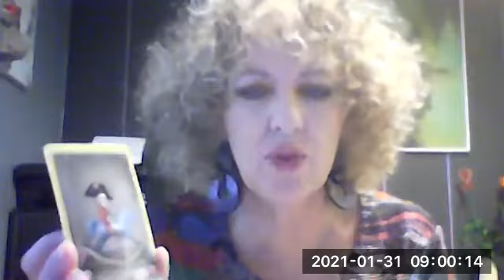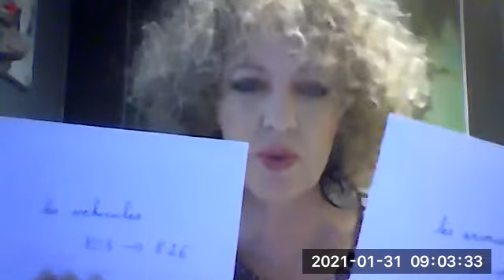le secret pour capter le caractère ou l'état d'esprit de quelqu'un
Comment savoir dans si votre mère acceptera que vous partiez vivre en coloc avec des copains ?  Comment découvrir les traits de caractère de la personne que vous devez recevoir demain matin ?  Inutile de stresser. Découvrez dans cette vidéo comment Dame Intuition vous donne des réponses concrètes et fiables.
Si vous souhaitez suivre des cours de tarot psycho-intuitif ou si vous désirez prendre RV pour une consultation, contactez-moi par mail : ou sur Facebook